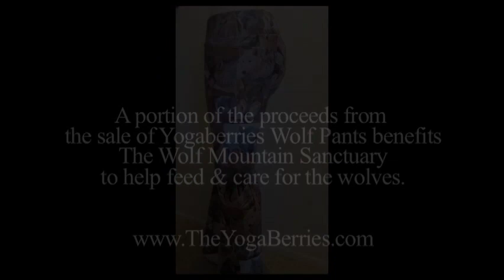The Traveling YogaBerries with Journey the Wolf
YogaBerries travel to the High Desert in Big Bear, California to visit with Ambassador Journey the Wolf from the Wolf Mountain Sanctuary.